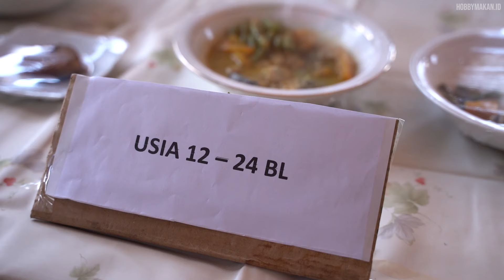REKOR BELI ES CAMPUR SAMPE BESOK TERNYATA DI SURUH MASUK GANG KECIL ADA MAKAN BESAR !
Lokasi Jualan : Jalan imam bonjol samping Bank BTN, Pontianak.

Perhatian : Konten Ini Menyajikan Penyajian Atau Pembuatan Makanan Atau Jajanan Di Sekitar Kita ya, dan banyak sekali kejutan2 para pedagag yg di temui dan thanks buat kalian yg sudah dukung Hobby Makan ya dengan follow Media Sosial kami.